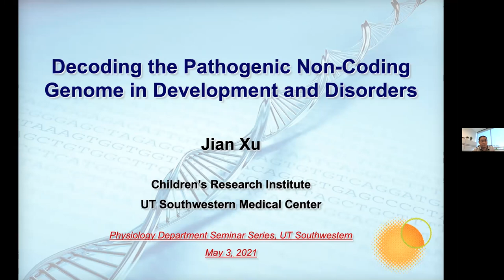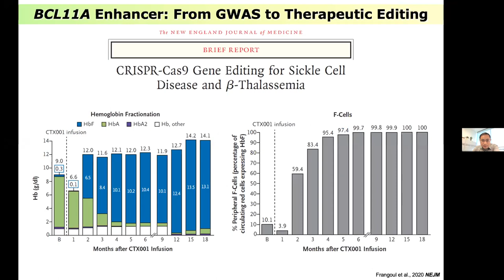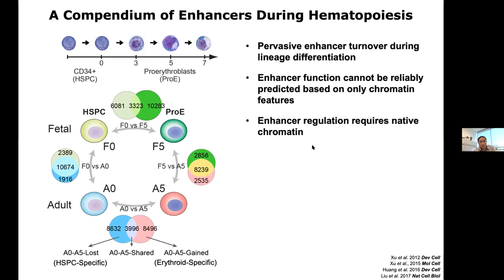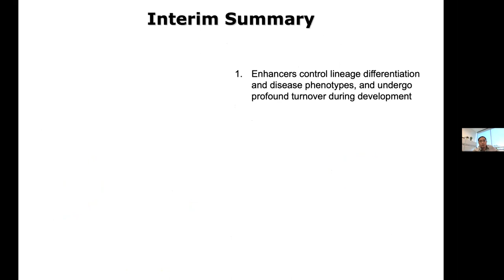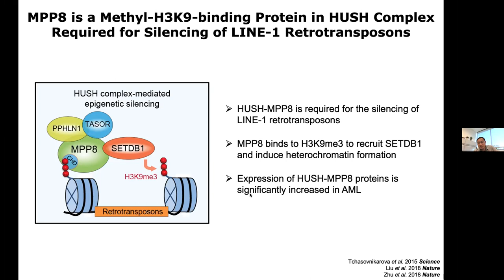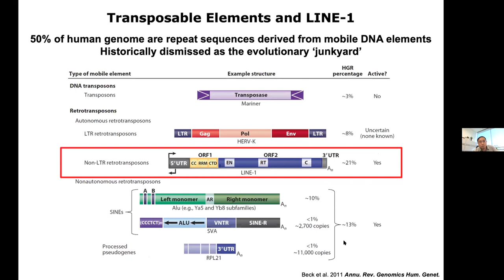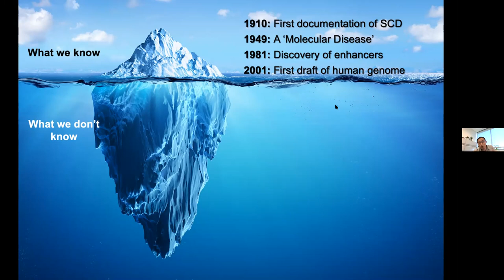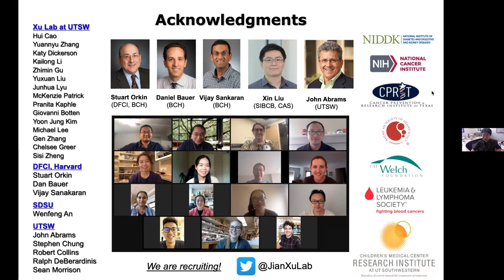Jian Xu, Ph.D. ~ 05/03/2021 ~ Physiology Seminar Series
"Decoding the Pathogenic Non-Coding Genome"

Dr. Xu is an Assistant Professor, Children's Research Institute, Pediatrics, at UT Southwestern Medical Center.

Host: Yi Liu, Ph.D., Professor, Physiology Department, UT Southwestern Medical Center.